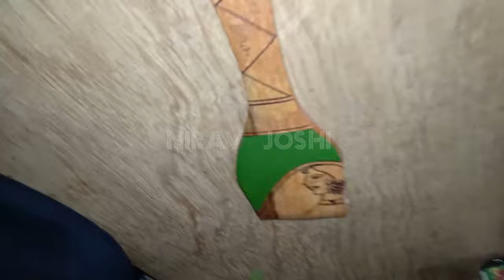DIY - Painting on Wooden Spatula | Cooking Spoons to Make a Home Decor Accent! | Home Decor Ideas 🖼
Here is the video of an amazing home decor idea!

Laptop: Lenovo Ideapad
Processor: I5 7th Generation
Graphics Card: AMD Radeon Graphics Card
Ram: 8 GB DDR4